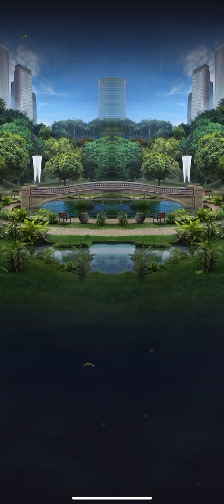MULTI-FUSION FUN FEST Ep. 17: Carnotarkus|Jurassic World Alive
Please note: this game is listed as 17+ on the App Store and is most certainly NOT for young children. Thank you.

This was one of been wanting to do for a while. Leveling up Carnotarkus is gonna be much harder from now on since Wuerhosaurus is an event exclusive dinosaur now. But it’s okay, it was never really a priority for me so I’m not too fussed about it. Did pretty decently against a creature right levels higher than it, still getting used to all the new stats from all the creatures though.